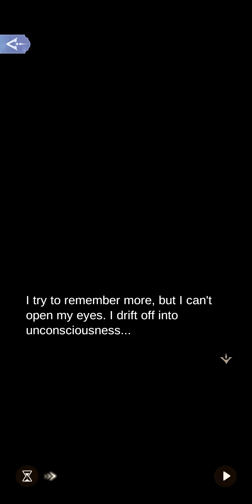2-4 The Minister's Death|Miss Kitty's Antique|Time Princess